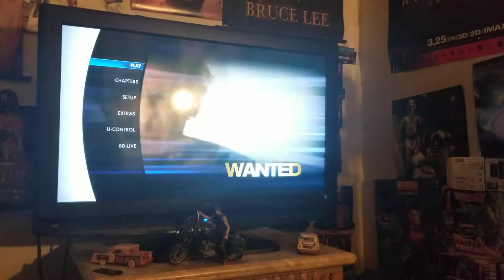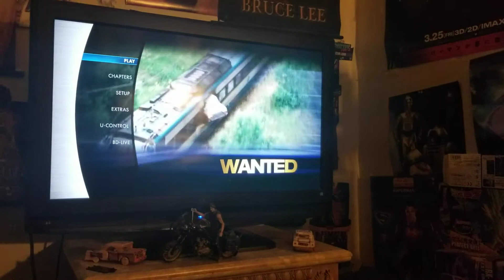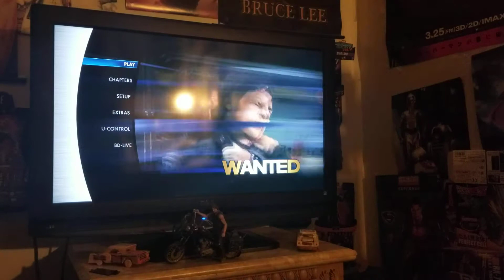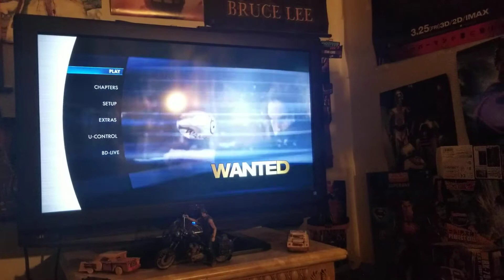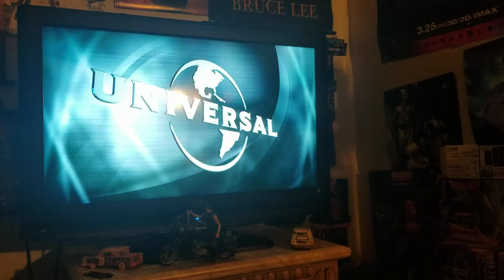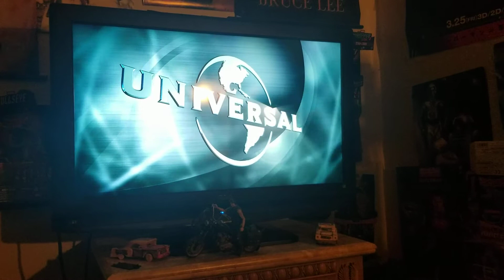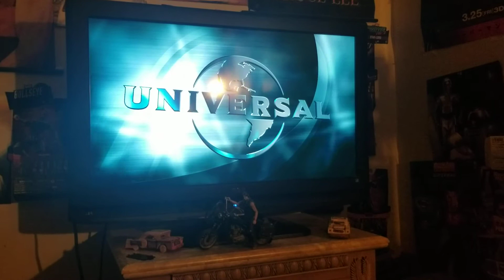WANTED QUICK REVIEW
Summary: A frustrated office worker learns that he is the son of a professional assassin and that he shares his father's superhuman killing abilities.

Writers: Michael Brandt (screenplay and story), Derek Haas,(screenplay and story) Mark Millar,(comic book series) and  J.G. Jones(comic book series)

Stars: Angelina Jolie, James McAvoy, Morgan Freeman, Terence Stamp,  Thomas Kretschmann, Common, Chris Pratt